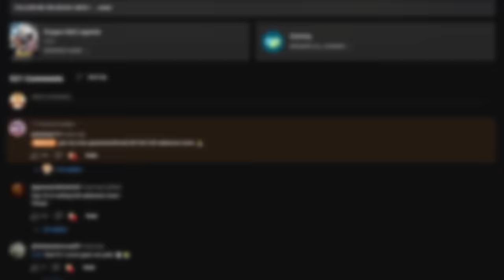WHY DO YOU GUYS HATE ME?? (Dragon Ball LEGENDS)